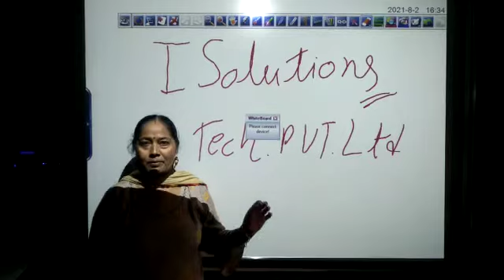Smart Classroom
Smart Class,Smart Board,